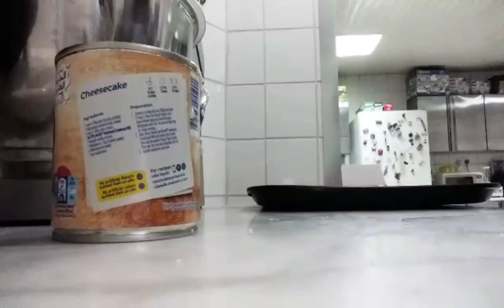PAANO GUMAWA NG PASTILLAS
PASTILLAS RECIPE ❤️

Ingredients:
1/2 Kilo skimmed milk (bearbrand) any brand
1 (300 mL) Condensada milk
Crystalize sugar for coating (white)

Paraan sa pag gawa :

1. Sa isang mixing bowl ilagay ang skimmed milk o milk powder
2. Ibuhos ang condensed milk paunti-unti,
3. Unti-unti ang paglagay ng condensed milk at haluin hanggang mag combine ang lahat ng sangkap.
4. Kapag ang mixture ay parang dough, simulan ng imasa (sandali lang)at bilugin o kung anong shape ang inyong nais gamit lang ang dalawang palad. (mabilis lang mag form ng bilog)
5. Ipagulong sa sugar o skimmed milk or powdered sugar (para hindi manikit)
6. Ilagay kaagad sa container na may cover at room temperature.

       ENJOY FOR COOKING

PLEASE DON'T FORGET TO SUBRCRIBES MY YOUTUBE CHANNEL
CYREN DE LA CRUZ

Credits:
👉Background Video From:MAGO

👉Background Pictures From:PixelLab.com